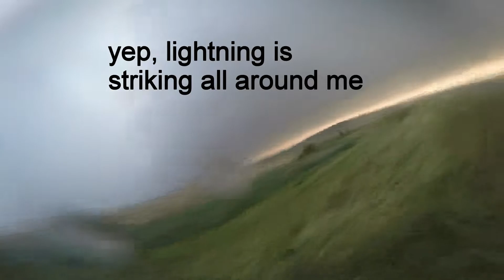Thunder and Lightning on the run